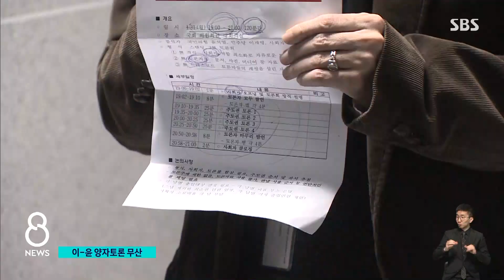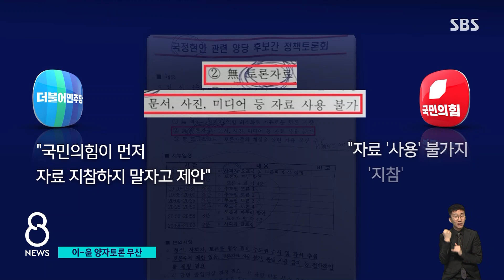이재명-윤석열 양자토론, 결국 없던 일로…서로 '네 탓' / SBS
오늘(31일) 열릴 예정이었던 이재명-윤석열 두 대선 후보의 일대일 토론이 결국 무산됐습니다. 토론 자료를 가져갈지 말지를 두고 이견을 좁히지 못한 건데, 이번 주 목요일 네 명의 후보가 함께하는 지상파 방송사 토론에는 참석하기로 했습니다.
강민우 기자의 보도입니다.